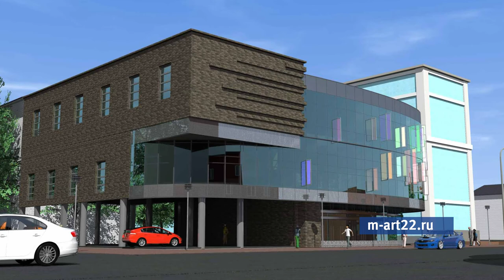Новый бизнес-центр может появиться на месте снесенного здания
На месте снесенного барнаульского «разлома», на пересечении проспекта Ленина и улицы Партизанской, возможно, появится новое здание. Проект офисного центра появился на сайте архитектурного бюро, проектировавшего предыдущее, снесенное два года назад, строение.